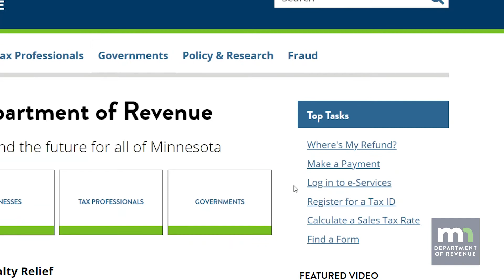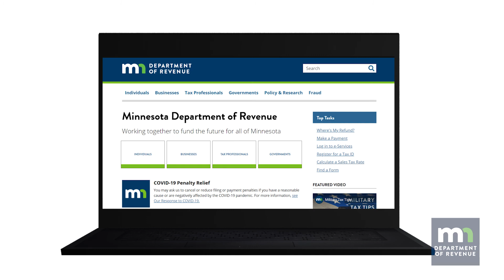e-Services Tour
The Minnesota Department of Revenue’s e-Services system allows business owners to file and pay taxes online. This video provides a brief tour of the e-Services system.

Whether you’re using a computer, smartphone, or tablet, e-Services will work on all your favorite devices. It’s always available, so you can file and pay wherever and whenever you want.

If you have questions while using e-Services, select the Help icon at the top of any page.

Or search for “e-Services” on revenue.state.mn.us.